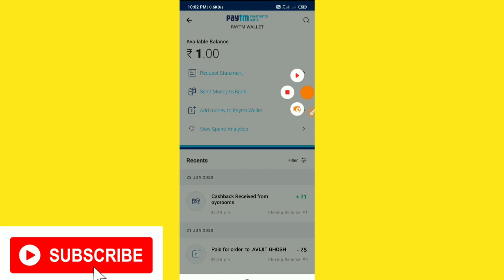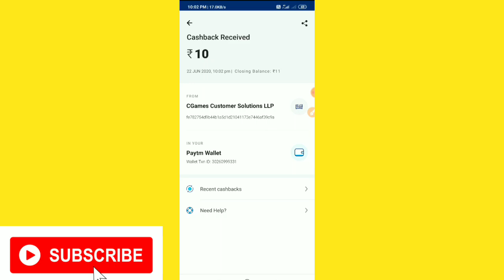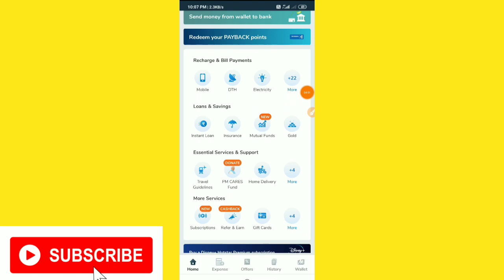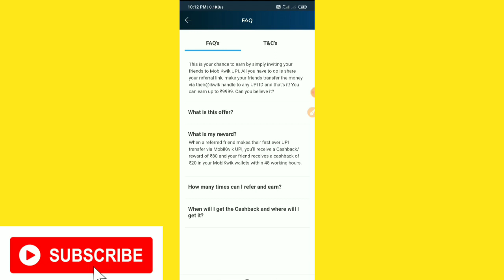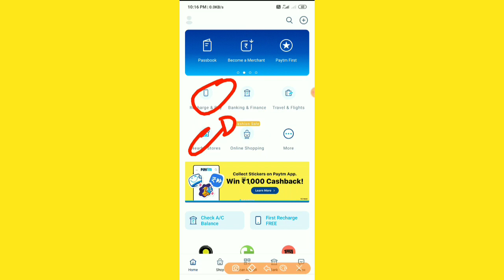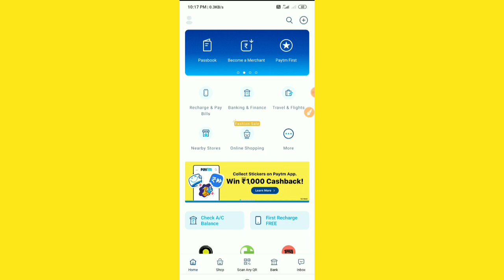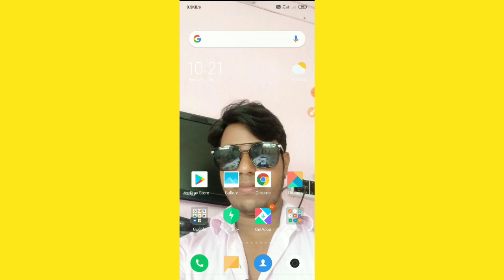Mobikwik Loot ₹80 Cashback !! 🔴Paytm Per Number ₹50 Instant !! New Earning App 2020 Today !!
📌 (If Link Not Working Then👇
🔴 Search:- @tarifhossainofficial

👉Refer Code:- D43UT8N

📌Ignore This:-

Queries Solve:-
➡1.Paytm Upi Bug Offer
➡4.PAYTM CASH New Offer Today 2020
➡5.Paytm Cash Earning Application 2020
➡7.Free PAYTM Cashback Offer Today
➡11.Today Online Earning Offers
➡12.Best Offers Today
➡13.Recharge Cashback offer today

Related Search:-

new earning app 2020 offers
jio phone me recharge ka recharge free
recharge kaise kare free me
new app dhamaka loot
200 gift card trick
paytm se paise kaise kamaye
paytm se paise kamane wala app
today gold price
today earning offer
today earning app
today earn money offer
today earn money app
ghar baithe kese kamaye paise
paise nikal app kaise use karte hain
download Kartehe 149 free recharge
tarif Hossain
google pay offer today
5paisa app se paise kaise kamaye
paytm sticker offer
cashback offer today
jio pos lite
helo new offer
shark I'd se paise kaise kamaye
best jio recharge offer today
helo mela offer
new offer today
rbl bank zero balance account
helo app 1000
cashback offers
cash back offer app today
paytm loot offer today
rbl bank account open online
money earning apps google pay
helo new offer today
shark id
earn amazon pay balance free
helo se paise kaise kamaye
today recharge offer
refer and earn app
cashback app
5paisa amazon voucher
amazon all user offer
amazon bug
amazon send money bug
amazon pay upi offer
amazon bug and offer
amazon big bug
amazon offer
amazon new bug
amazon app bug
Paytm new offer Best offer
Buy Any Gift Get Rs 98
New Offer Get Rs 100
New user Rs 50
Mobikwik add money trick
Mobikwik
New offer Add money
Crazy offers and deals
Amazon prime free trick
Amazon prime free 2020
How to get prime membership free
Amazon prime membership cost
Get amazon prime membership for free
jio phone me paytm cash kaise kamaye